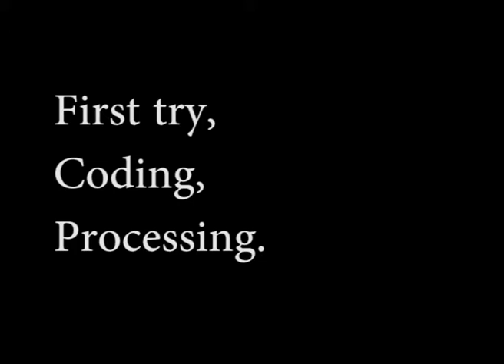Processing 1st try triangulation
Used a creative common's sketch shared on Openprocessing.org